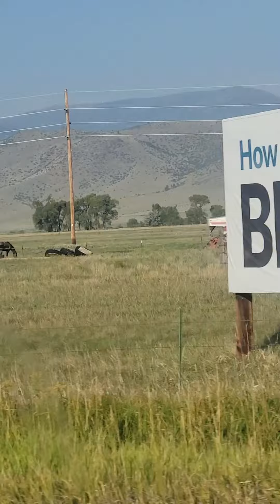Ramblings of a ticked off mother